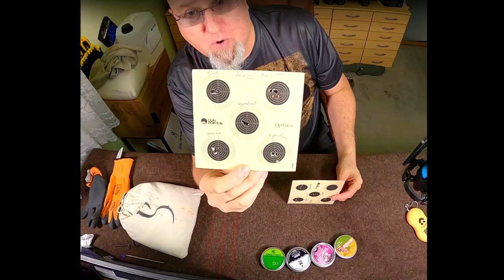Luftgewehr: Mehr Diabolos.